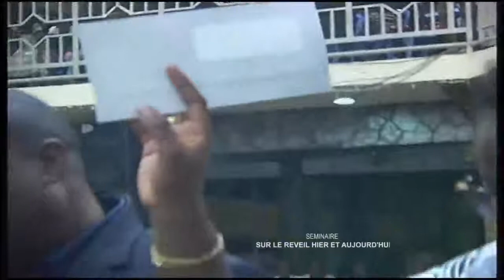LA TRANSFORMATION (2)BISHOP E.A.T SACKEY.24.07.2019